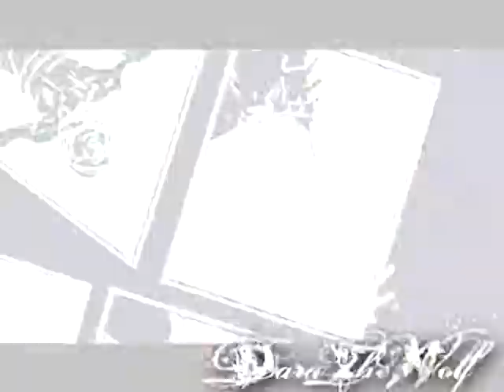Repo The Genetic Opera AMV: Losing You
Yay! My second Repo amv!!! This one really took some time to work on, edit and render... most likely the rendering was the longest, which is kinda dumb you know?
Anyway this AMV is based on Shilo and Nathan and how Nathan doesn't want to lose her as she learns about the world around her and her fathers dark secrets. Some parts have Shilo wanting Nathan to be more fatherly instead of locking her away and always going to work. Nathan's wife plays a small part in this too, but the main focus is on Nathan and Shilo. YAY FOR THE BEST MOVIE EVER!!!
Lol but you know what's amazing? I had a dream were I was taking to graverobber in at the libary 0.o too much horror and chocolate for me XD

Clips: Repo the Genetic Opera
Song: Losing You
Artist: Dead By April